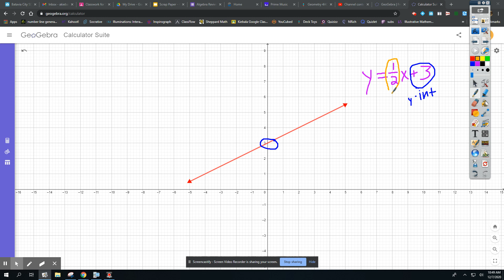Algebra Review Google Form #6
y = 1/2x + 3